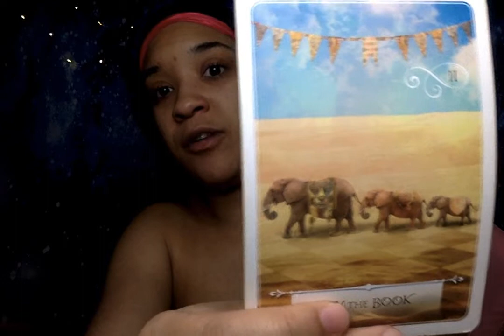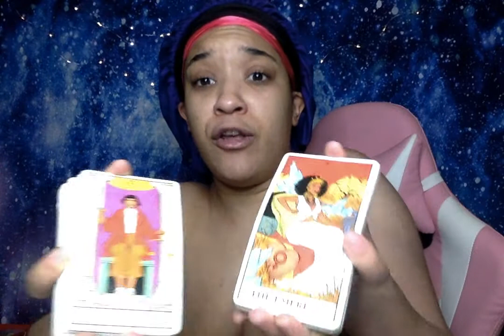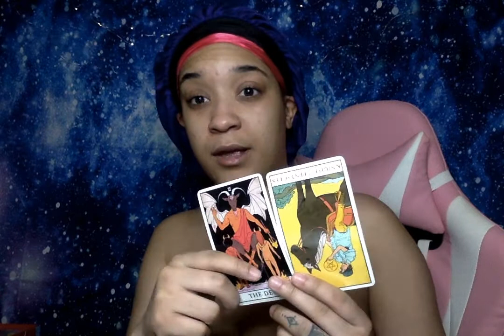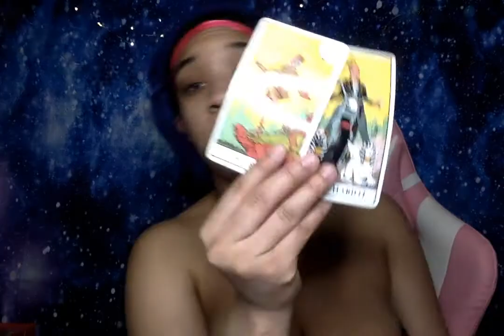Cancer, release ur ex & give dis new person a chance or stay crying over ex watchin new love move on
Thank you for being here on this Earth, as well as my channel. All readings may or may not resonate, all readings are general! If you resonate, please leave a comment or send an email and tell me more about your story! Thank you for supporting my channel!

I read Tarot to tell you what you NEED to hear, not what you want to hear! Tarot helped me heal &' I'm here to help you do the same :)

Once I confirm (reply to your email), you will send payment and please allow 5-7 days for reading to be delivered!

NO NEGATIVITY IS ALLOWED ON MY CHANNEL, MY BLOCK BUTTON WORKS

Personal @OnlyMimiKay
Tick Tock @OnlyMimiKayy